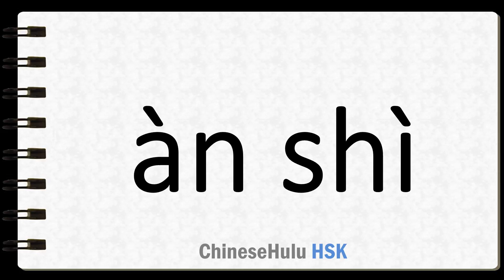How to Say drop a hint in HSK Chinese